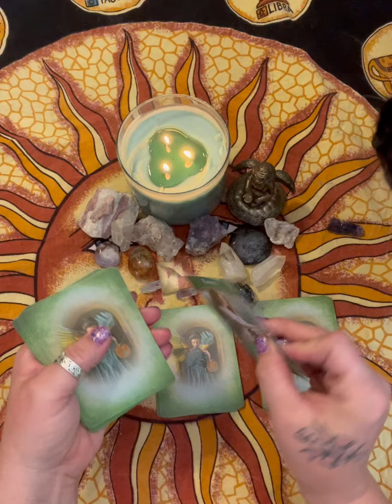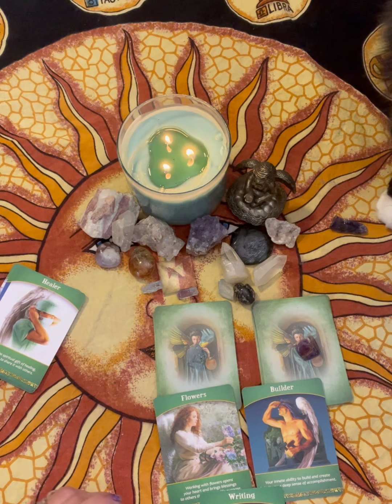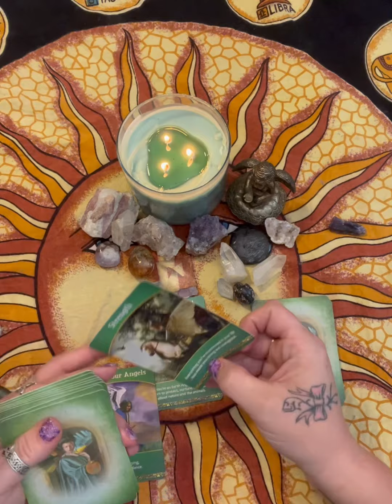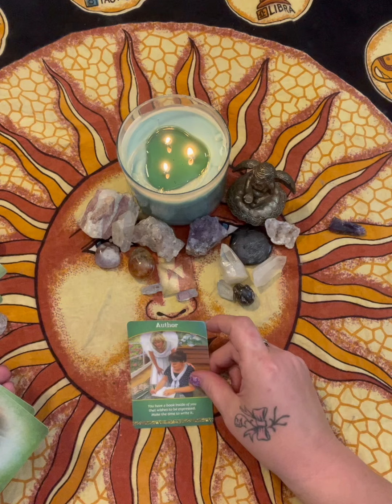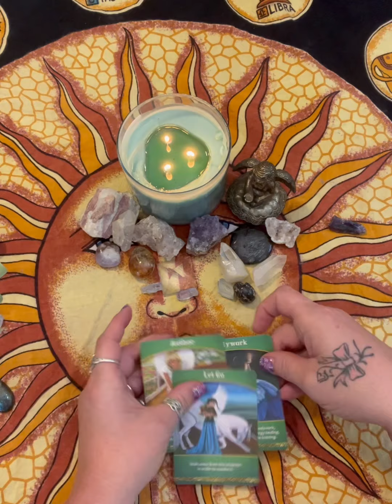What’s Your Life Purpose Reading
Enjoyed my cats help! 😆